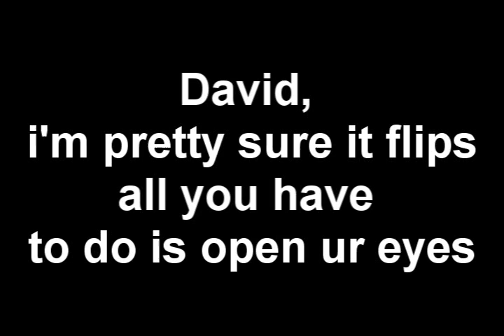Hardflip edit cuz david is blind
david cant see that it can flip!